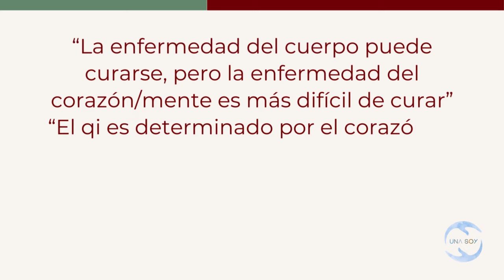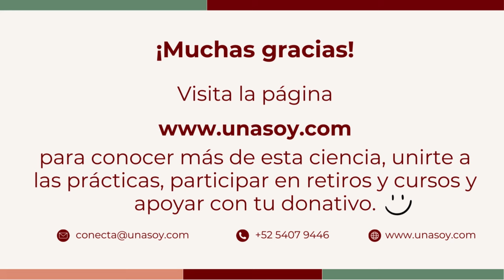Percibir el corazón físico_28 mayo 2024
Utilizamos la mente consciente (Shen) para percibir el corazón y sus sensaciones físicas. Observamos con la mente clara, en calma, objetiva, neutral. Las sensaciones están cambiando todo el tiempo, y darse cuenta de eso es un paso muy importante hacia el Ser Verdadero, la consciencia pura.

Hùn Yuán Líng Tōng